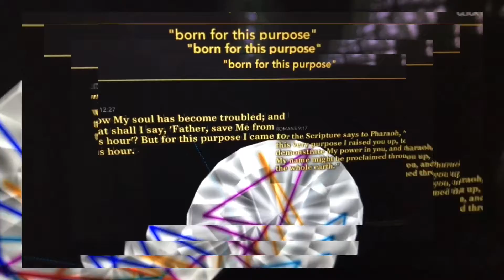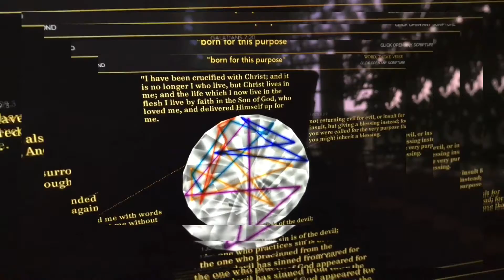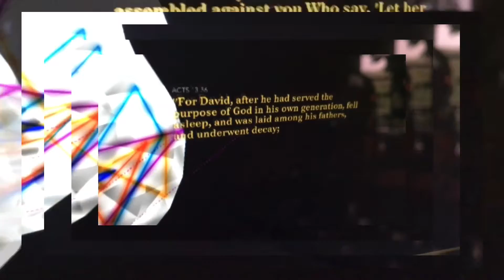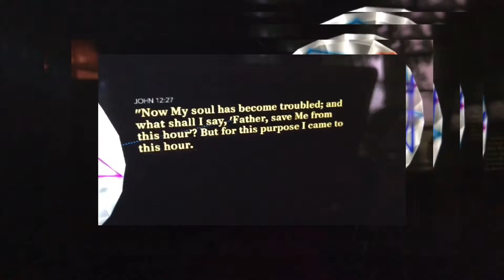“born for this purpose..”